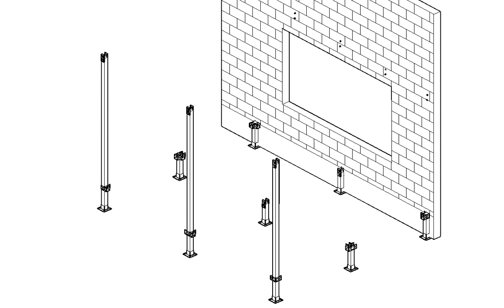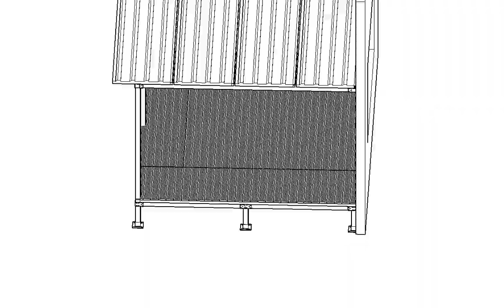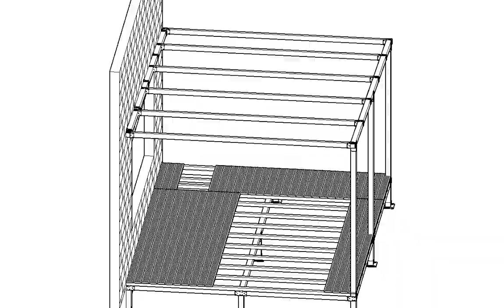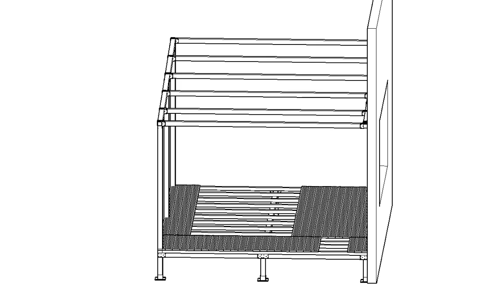데크처마 건물에서 이어내기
건물에 붙여서 데크와 처마이어내기
사각파이프 조인트 이용한구조